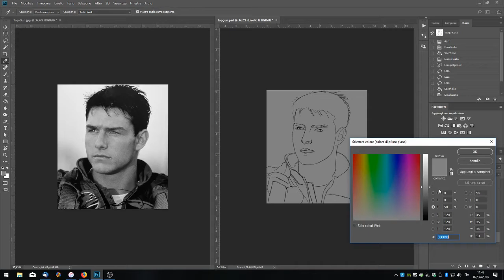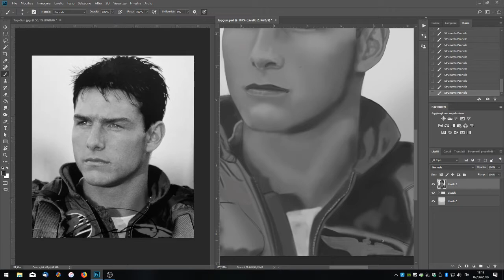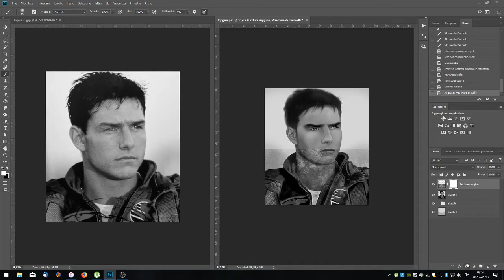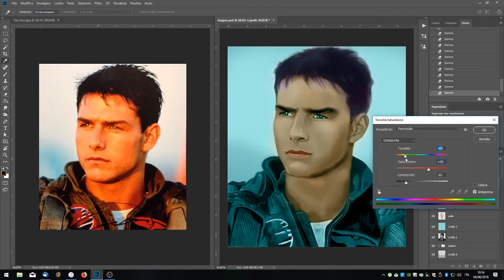Top Gun - Tom Cruise - Speed paint - Photoshop